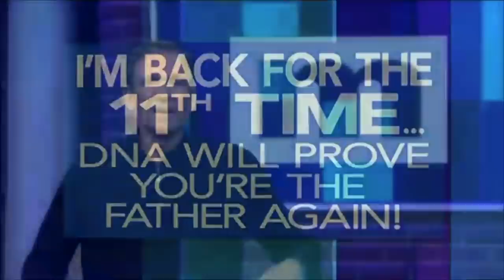I'm White But That Baby Is Too Light To Be Mine! | The Maury Show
Patrick got three women pregnant, including Alex. Now, he is claiming he is not the father of Alex's son, Patrick Jr. because the baby is too white! Is he the father?